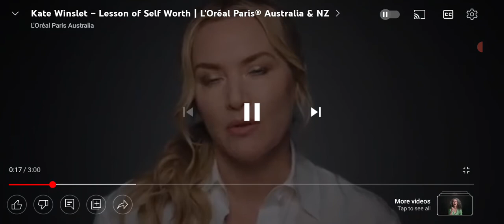Kate Winslet Titanic movie Fans click like